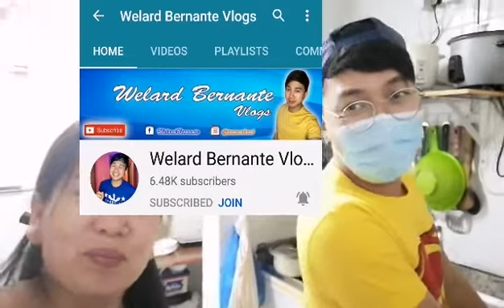How to cook Chicken Bicol Express